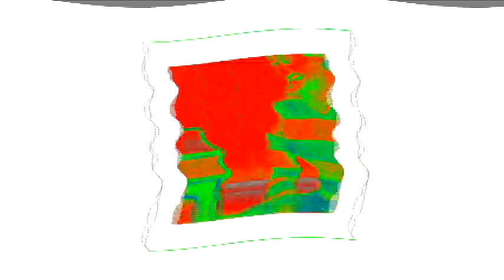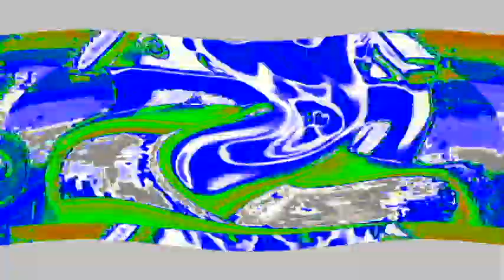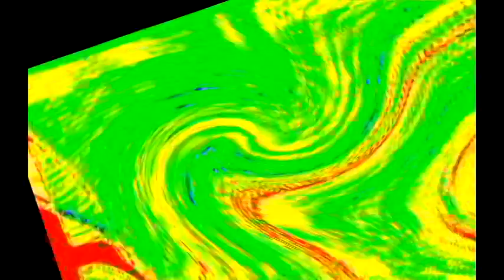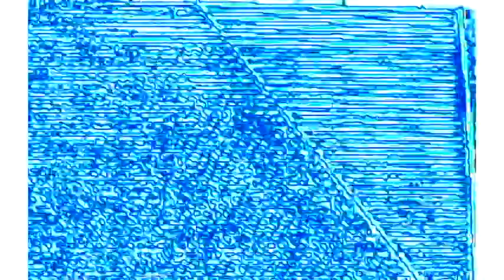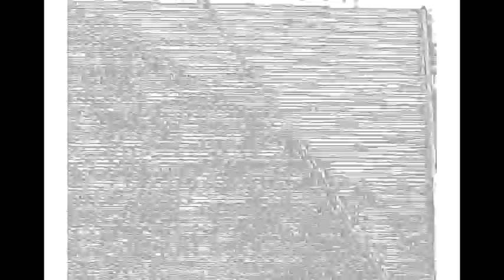Veg Replace Tennis Blue's Clues & You! FULL EPISODE! Happy Birthday Blue! Rounds